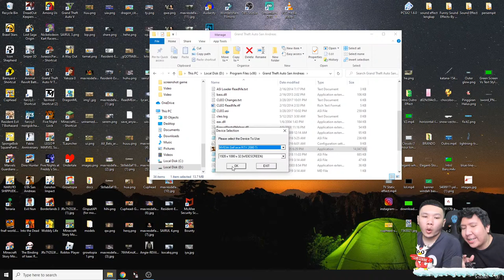Sahur Terakhir Bersama CJ & Sairul - NAMATIN GTA San Andreas 2 PLAYER #7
nightbot commands:

!sebutnamaku
!daganganku
!umur
!asal
!awalyoutube
!gamefavorite
!jadwal
!pacar
!cendy
!rio
!harly
!eka